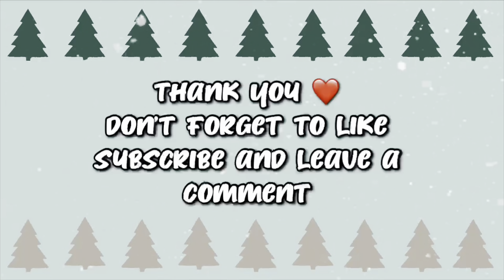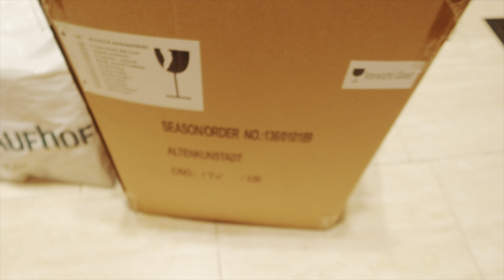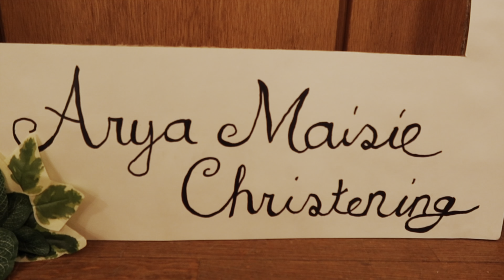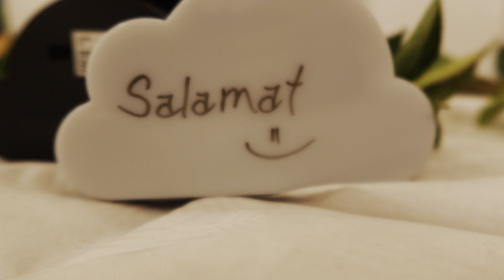Vlogmas| OUR SIMPLE CHRISTMAS TREE🎄💕| ARYA´S CHRITENING PREPARATION💫🥰 | THE KUEPPERS FAMILY #71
🎶 ( MUSIC )

Best Christmas Playlist | Non Copyrighted Music | Non-stop Free Music